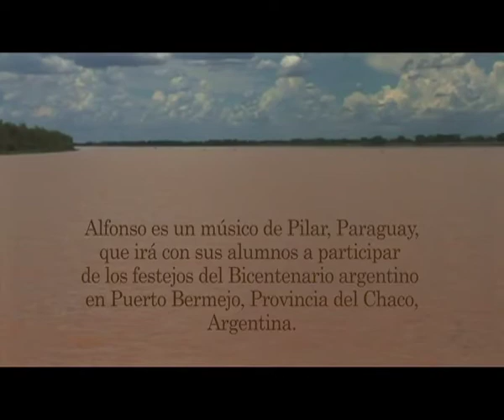TEASER RIBERAS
Teaser del  cortometraje Riberas, dirigido por Arturo Fabiani y producido por Alejandra Muñoz.
El mismo forma parte del proyecto Parcerías Entre Fronteras, una coproducción de serie documental para televisión, compuesto por cuatro documentales de 24 minutos, que son producidos por artistas y técnicos de los tres países que conforman el Foro Entre Fronteras (Argentina, Paraguay y Brasil). La temática común es la integración, desde el punto de vista cultural, histórico y/o político. En el concurso participaron las catorce organizaciones de los 3 países que  conforman el Foro Entre Fronteras.
El proyecto es financiado por INCAA y SAV y representa a DCEA, la Dirección de Cine y Espacio Audiovisual del Instituto de Cultura del Chaco.
El equipo técnico se completa con Pablo Dellamea (Argentina) y Emilio Sanabria (Paraguay).
Sinopsis:
El documental Riberas relata las historias de frontera entre el Departamento Bermejo de la Provincia del Chaco, Argentina, y el Departamento Ñeembucú de la República del Paraguay. Los constantes intercambios comerciales, culturales y humanos dan como resultado una identidad mixturada, en la que las tradiciones se confunden, enriqueciéndose. El Río Paraguay conforma una frontera natural entre ambos países, que en este caso no divide, si no que une.